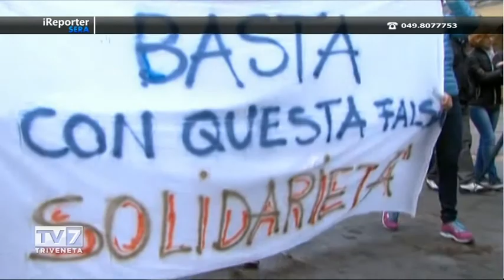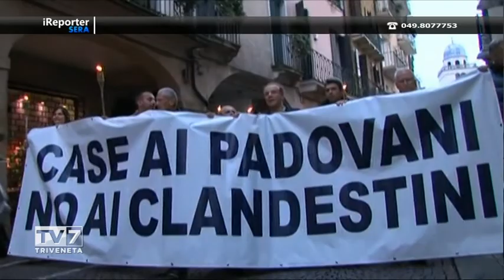iReporter Sera del 21/05/2015 - EMERGENZA PROFUGHI (1 di 3)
iReporter Sera del 21/05/2015 - EMERGENZA PROFUGHI

Ospiti:
-Marco Genovese, Movimento 5 stelle
-Antonio Bressa, Partito Democratico
-Raffaella Nadalutti, L'Altro Veneto
-Ermanno Chasen, Dir. Resp. Gruppo TV7
-Fausto Fanelli, Dirigente nazionale COISP
-Stefano Grigoletto, Ass. Comune Padova – Fi
-Carlo Zaramella, Lista Tosi per il Veneto